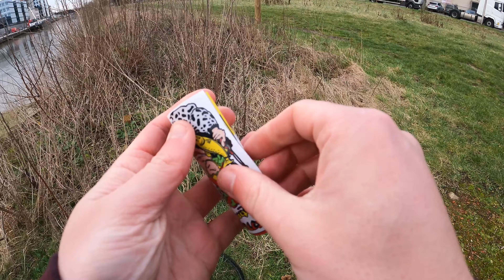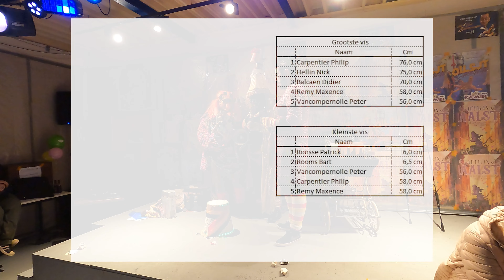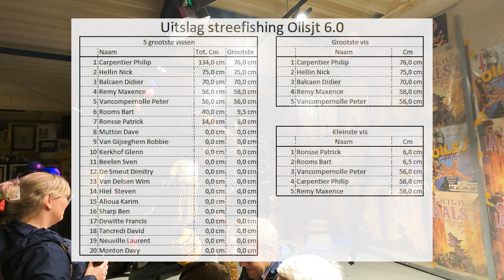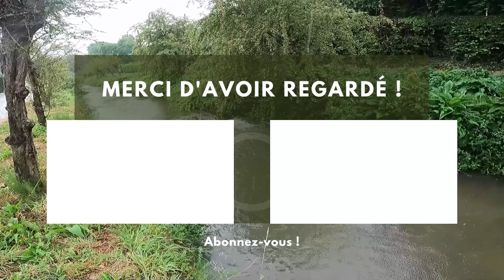Compétition STREETFISHING de Aalst 🏆 ! Version Carnaval 🤡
🦈Ma première compétition de l'année ! Un Streetfishing qui se déroule à Alost (Aalst). Sous le thème du carnaval ! 🎡

Une compétition très agréable qui se déroule le long de la Dendre, une rivière canalisée !

Lors de cette journée, le débit était très important du au forte pluie des jours précédents !

Je participe avant tout pour profiter du folklore de cet évènement. Et c'est chose réussie l'ambiance carnaval et l'accueil était bien présent malgré la barrière de la langue (région flamande). 😁🤡

 Pour me parer au fort courant de la journée, je me suis armé de ma canne à sandre pour pouvoir pêcher avec de gros plombage et essayer de toucher le fond !

Je vous laisse visionner cette agréable compétition ! Bon visionnage 🤫🎥

La compétition fut rude .. surtout du à la météo des jours précédent qui a rendu la pêche très compliquée du au courant !

Je m'en sors malgré tout avec un sandre de 58 cm qui m'a positionné 4éme dans le classement général :)

🔸Chaîne dédiée à la pêche du carnassier, au leurre du bord, en Belgique🔸

🧭 Quand ?
Session faite le 10 février lors du Streetfishing de Alost.

🌊 Biotope :
 Rivière canalisée avec un gros débit !

🔸Tresse 8 brins 16/100 PE 0.6 Leydun

▶️ Leurres :
🔸Swing impact Supercontinent
🔸Monster Shrimp Esfishing
🔸Dark Sleeper Hunthous
🔸Real Shad EsFsihing
🔸Crazy Shrimp Supercontinent

▶️ Paramètres GOPRO 9
🔸4K 30Fps
🔸Objectif :Large
🔸HyperSmooth :Activé
🔸Obturateur :Auto
🔸ISO MIN :100
🔸ISO MAX :800
🔸Netteté :Élevé
🔸Vent :Activé

🎥 Chapitre :
00:00 intro streetfishing
02:14 début de la session trop de courant
04:46 exploration
09:28 Le bon endroit !
13:31 La nuit est tombée !
18:31 Fin de la compétition